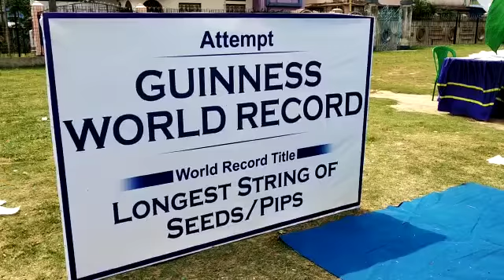BREAKING..আপেলের বীজ দিয়ে তৈরী হল পৃথিবীর দীর্ঘতম মালা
নিজস্ব প্রতিনিধি, নদীয়া,৩০জুনঃ-আপেলের বীজ দিয়ে পৃথিবীর দীর্ঘতম মালা তৈরিতে উদ্যত হলেন নদীয়া শান্তিপুর গোবিন্দপুর এর বাসিন্দা পেশায় অনুষ্ঠান সঞ্চালক অনুপম সরকার।এর আগেও গিনেস বুক অফ ওয়ার্ল্ড রেকর্ড করেছেন তিনি। পৃথিবীর সর্ববৃহৎ  স্টেপেল পিন দিয়ে চেন তৈরি করে। ২০০১সালে পোল্যান্ডের একজন বাসিন্দা ৮৫০ ফুট আপেল বীজের মালা তৈরি করে গিনেস বুক অফ ওয়ার্ল্ড রেকর্ড করেন। রবিবার নদিয়ার শান্তিপুর পাবলিক লাইব্রেরী মাঠে বিশিষ্ট ব্যক্তিদের উপস্থিতিতে প্রায় 1650  ফুটেট আপেল বীজের মালা তৈরি করে গিনেস বুক অফ ওয়ার্ল্ড রেকর্ড করতে চলেছেন অনুপম। এটি তার দ্বিতীয় গিনিস বুক অফ ওয়ার্ল্ড রেকর্ড হবে বলে তিনি জানান অনুপম।